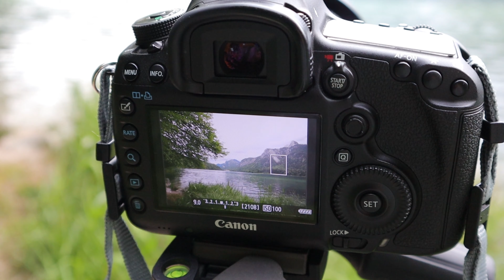Feierabendtour an den Alpsee bei Füssen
VIDEO: Bayern entdecken und fotografieren: Heute fahren wir wieder Richtung Füssen und umrunden den Alpsee. Dabei suchen wir die schönsten Fotostellen.

KANAL:Fotografie im Bereich Porträt,, Hochzeiten, Landschaft, Makros, Tiere und Einblicke in meine Arbeitsabläufe